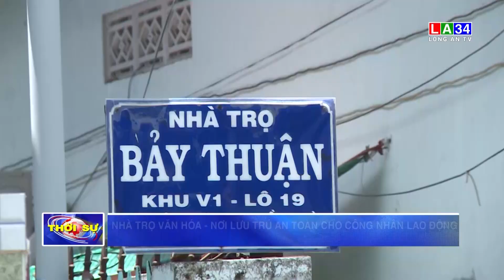Nhà trọ văn hóa - Nơi lưu trú an toàn cho công nhân lao động | LONG AN TV